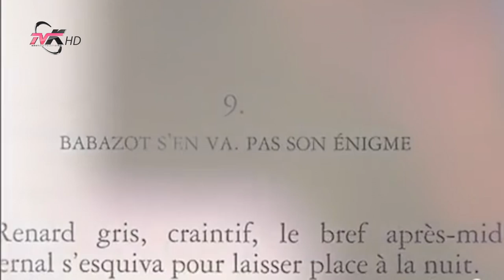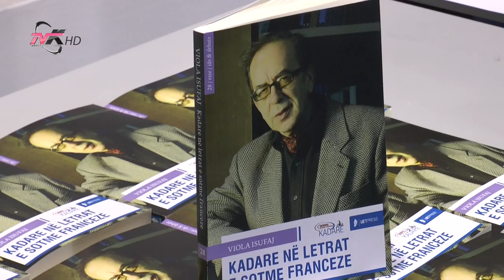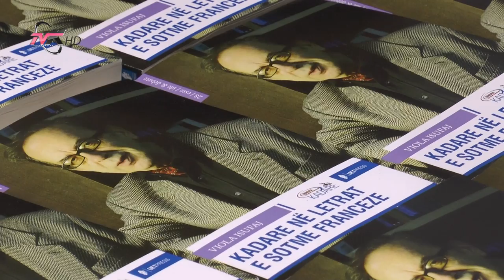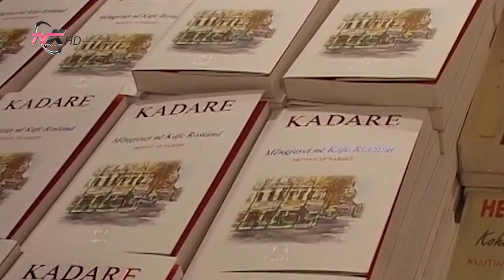Vepra e Ismail Kadaresë në artin botëror